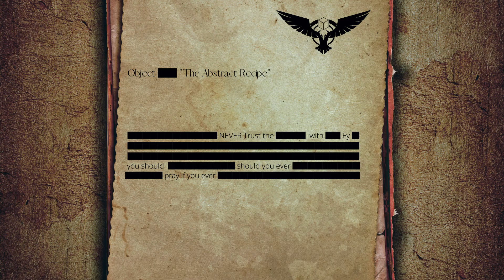Every Yokai explained: Abura sumashi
1 of the 4 new Series I'm bringing out. My goal with these is a more asmr approach to the videos. I hope you guys like it !. Of course, you will still see videos about the Backrooms !.